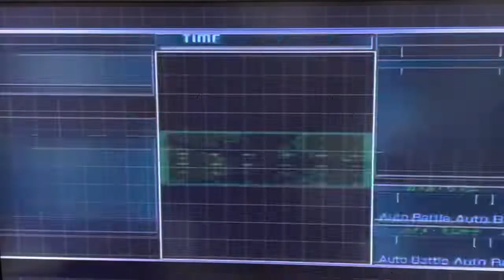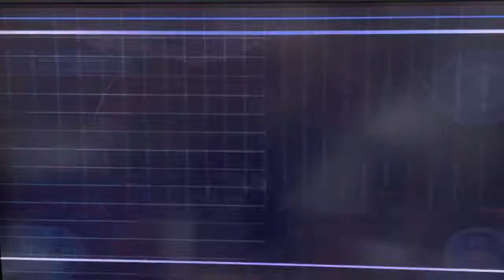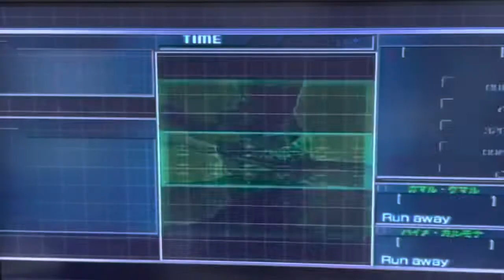ジオンの精鋭部隊と交戦！